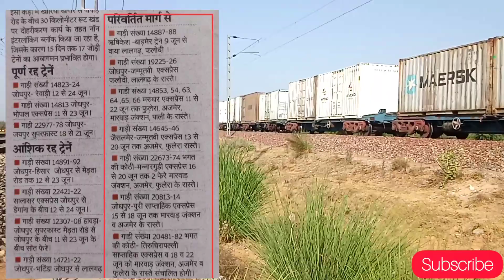चुरू,सादलपुर,लोहारू के रास्ते चलने वाली ट्रेन रद्द व अन्य ओर ट्रेनों के रूट में बदलाव दोहरीकरण कार्य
Hello friends

Today is my video is related to train information regarding the चुरू,सादलपुर,लोहारू के रास्ते चलने वाली ट्रेन रद्द व अन्य ओर ट्रेनों के रूट में बदलाव दोहरीकरण कार्य .